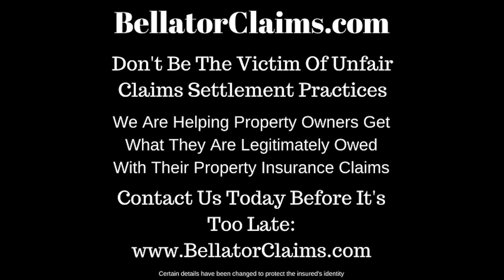Hail Damage Roof Repair Insurance Claim Public Insurance Adjuster Colorado Boulder In 2021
Remember that the insurance company 💸 works for the insured. You paid for those premiums. They shouldn’t treat you like you are part of the problem or the suspect that did something wrong when making a claim.🕵

Don’t let them make you feel like you are outside of the transaction or not part of the family.😣 That’s not right.😞

They give you a policy in exchange for those premium dollars. You’re supposed to get paid fairly, fully, and timely.🤔